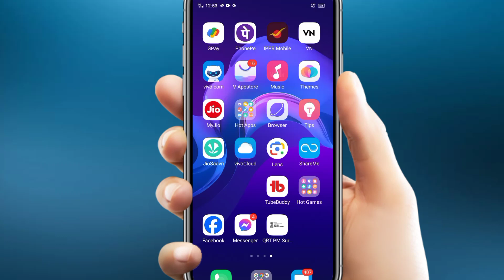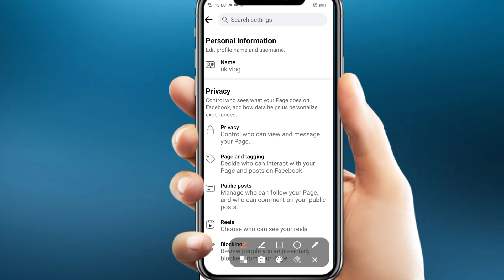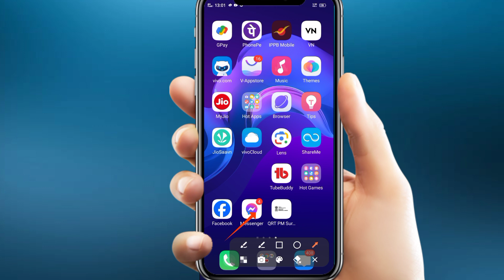Facebook message kaise band karen || How to turn off facebook messages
your queries👇:-

Facebook message kaise band karen
How to turn off facebook messages
facebook me chat off kaise kare
facebook message option off
facebook message sound off
facebook messenger
how to disable facebook messenger call
how to turn off chat in facebook
how to turn off chat in fb lite
how to turn off message on facebook
messanger ki sound off
messenger
messenger ka sound kaise band kare
messenger ki video call kaise band kare
messenger me call kaise band kare
umesh tech